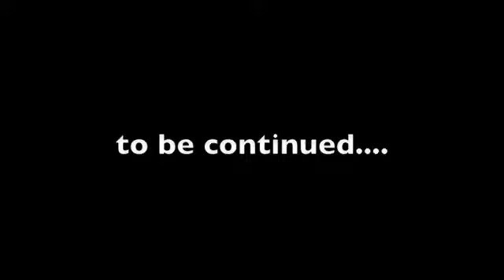Soundwaves KPFK: 01.10.09: Interview w/ DJs A-Ski & Sloepoke (Part 1)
We start the new year off right with a proper round of Top 5s with two legendary Los Angeles DJs..A-Ski and Sloepoke. I'm not sure who won (not that it was a competition), but these cats were dropping Top 5s with a QUICKNESS!! Enjoy!!